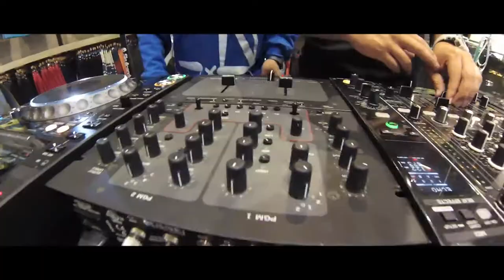QuikSilver Action Store Antara, Polanco, D.f/UltraMX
Reapertura QuikSilver Action Store, en Antara, Polanco, Mexico, D.F. UltraMX presente.